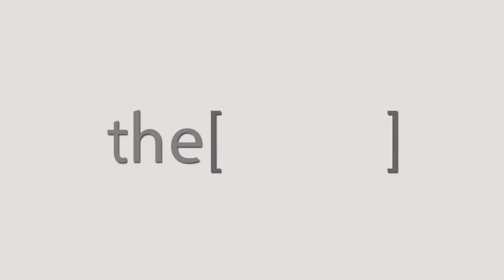نزيف الأنف وأسبابه / دكتور على المؤمن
الدكتور على المؤمن
كبير استشاري جراحة الأنف ، جراحة الأنف والأذن والحنجرة. مستشفى الملك فهد التخصصي بالدمام المملكة العربية السعودية
The Clinic